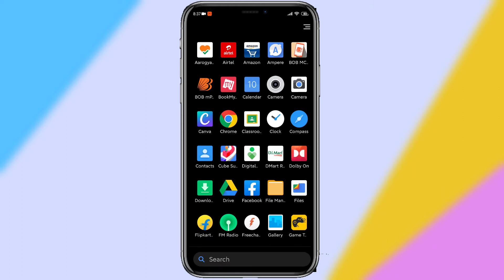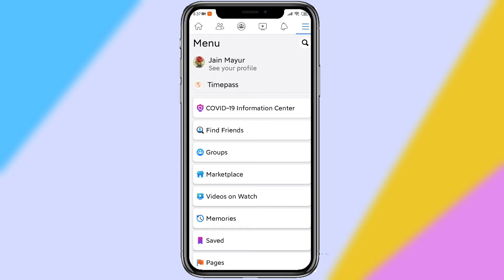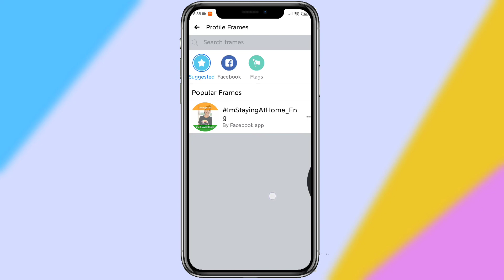Facebook ka profile photo kaise change kare | How to upload profile picture on Facebook in hindi2020